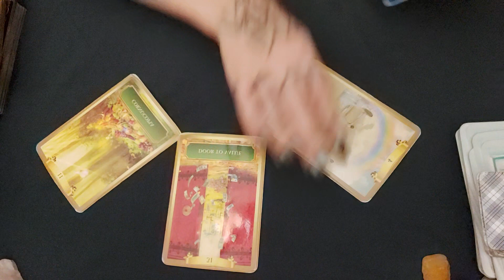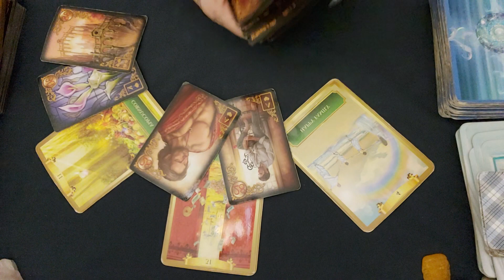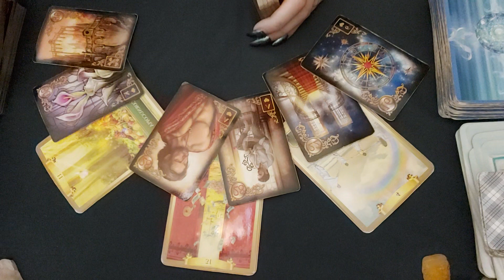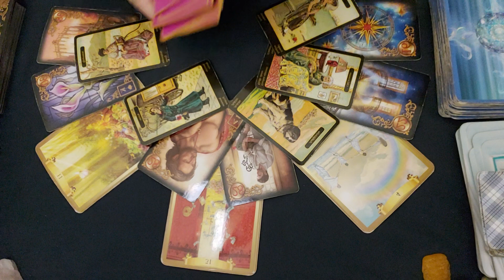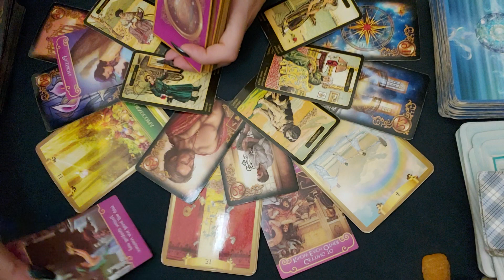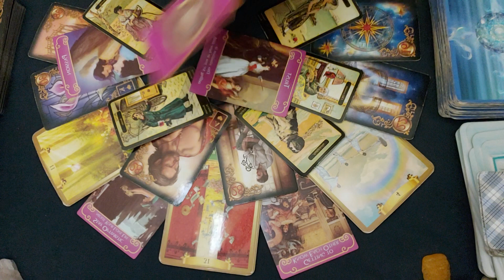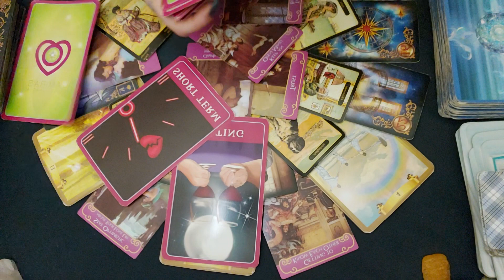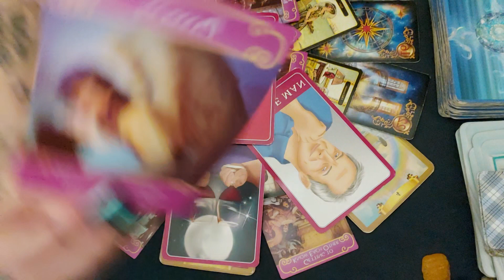Pisces - Getting Serious With Your Chosen Lover / True Love 💞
Hi
Who's coming towards you in love?
Schedule on Darklight Channel
Mon - Earth Signs
Tues - Water  Signs
Wed - Personal Reading Day
* Personal readings will be delivered on Wednesdays *
Thurs - Air Signs
Fri - Fire Signs
Sat & Sun
Top 6 signs of the week
Every day I will do a bonus Tarot reading for the top 2 viewed signs in the last 7 days.
What is Darklight obsessed with right now?
Risa Does Makeup
Nikkia Joy
Allie Glines
What Services Does Darklight Offer? -
To "See It First! Ad Free!" or recieve discounted personal readings and more,
To book your personal reading -
I'm a Psychic Medium, Spirit Channel, Animal Intuitive, Reiki Master in Seichim and Usui Ryoho, aswell as practice the very gentle but powerfully Volet Flame Reiki. I am an International Author, and most importantly a mum.